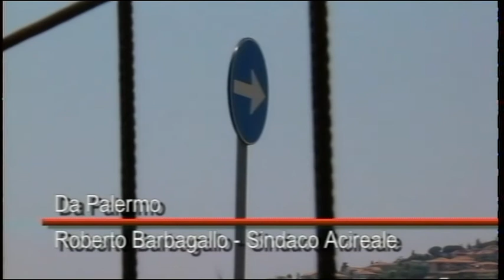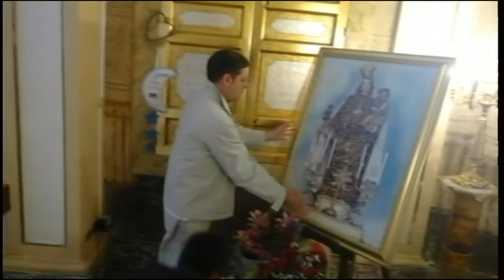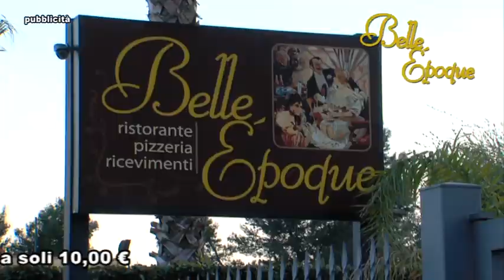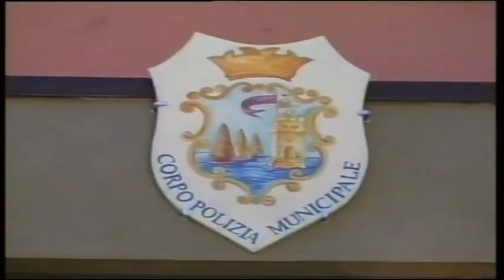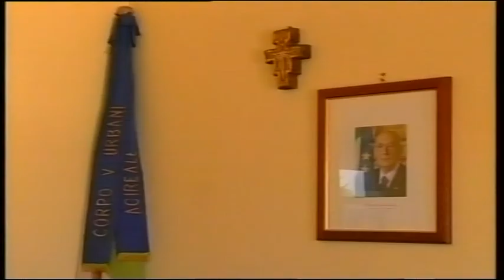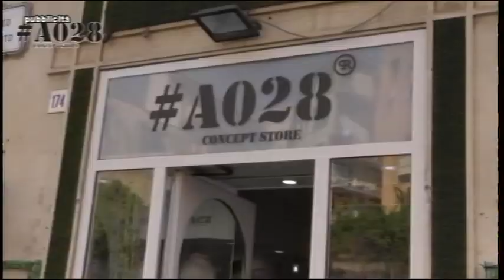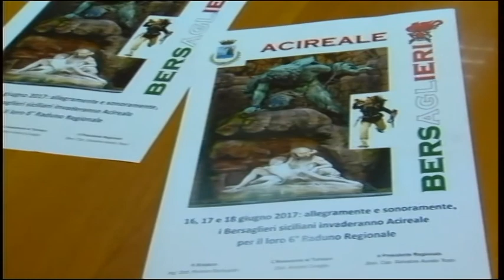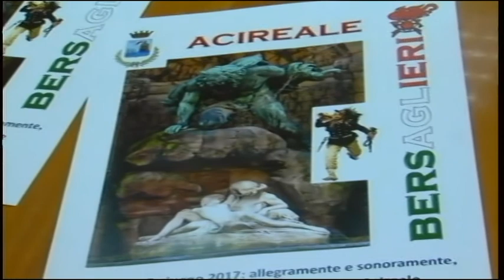TG REPORTER 14 GIUGNO 2017